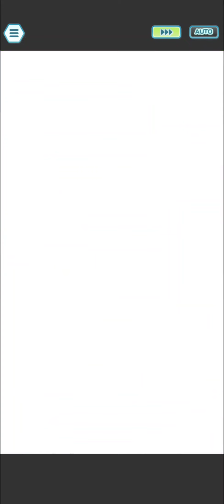Legendary Gauntlet 9 Streak 31-60 - Pokémon Masters EX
Yes I'm late. I had a lot going on and still have a lot going on so I wasn't able to edit or upload any of this while the Gauntlet was actually happening. Teams with grids are in the description.

Timestamps:

COBALION
0:00 BP Clemont, SC Guzma EX, Arbok
4:08 SS Leaf EX, Leon EX, Ninetales
7:35 Bianca EX, Lear, Norman
11:48 Lyra EX, Erika
16:20 Tauros, BP BLUE, bLAINE
19:30 Lucy, Ghetsis EX, Smoochum
23:48 Masked Royal EX,  Potionchu
27:45 Volkner, BP Sophocles EX, Weezing
31:48 James, Wigglytuff, Silver EX
35:14 Shauna, Whitney

AZELF
39:48 Marlon, Zerena
42:43 Hapu, Bede, SS Lusmaine EX
45:40 BP Janine, Koga, Nidoqueen
48:58 Valerie, Serena
53:33 Lodge Elesa, Viola EX, Charizard
57:15 SS Mina EX, Summer Lyra
1:02:27 SS Lana EX, Will
1:06:32 Pal Bea EX
1:10:04 SS Hau EX, Perrserker
1:12:43 Janine, Karen EX

ENTEI
1:16:50 Kukui EX, Olivia EX
1:19:46 Acerola, Naomi, Muk
1:24:37 Courtney, Caitlin, Cynthia EX
1:28:50 Gyarados, Lodge May
1:31:33 BP Bugsy, BP Zinnia
1:34:37 Clemont, Marowak, May
1:37:36 Dewgong, Summer Steven EX
1:42:02 Glacia, Candice
1:48:16 Lillie EX, BP Candice, Lapras
1:52:33 Wulfric, Fall Acerola EX